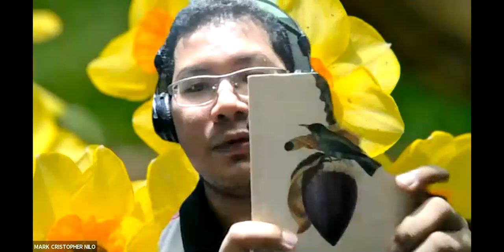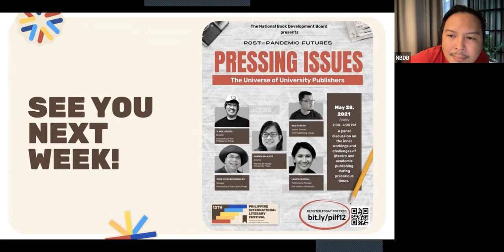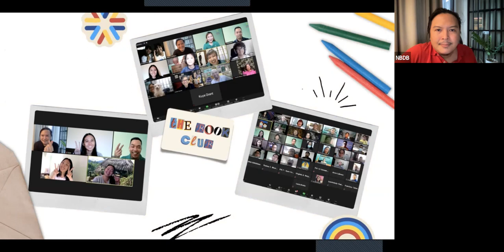The Book Club with Kuya Bodjie - Criselda Yabes' Banana Heart Summer Session 1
The Filipino-Australian writer's debut novel follows the life of 12-year-old Nenita as she tries to make a living as a cook to assuage her family's hunger and gain her mother's affection.

Buy your copy of Banana Heart Summer at anvilpublishing.com